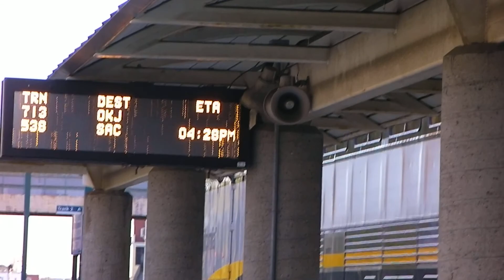Amtrak California at Emeryville st.